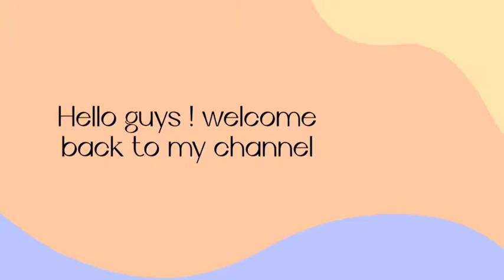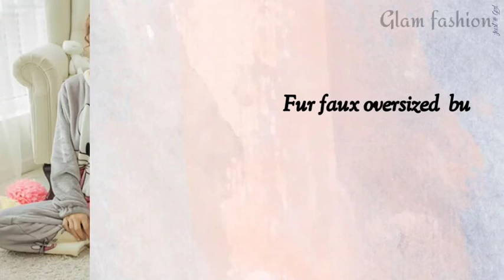Daily home wear outfits ideas with names |home wear outfits ideas for girls |girls night dress